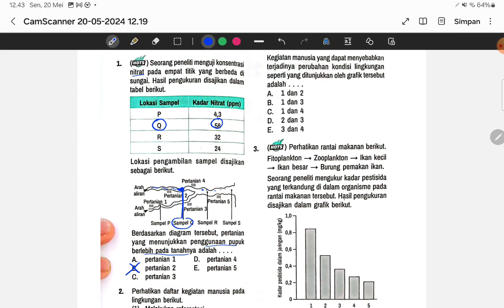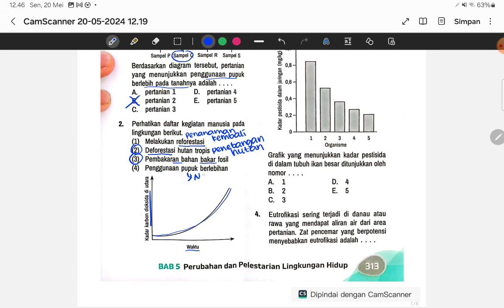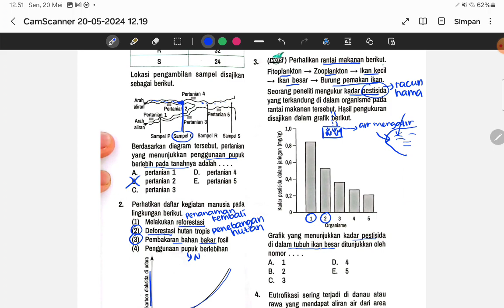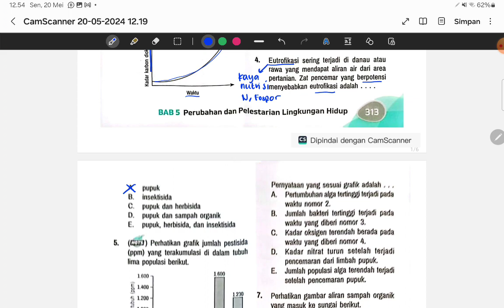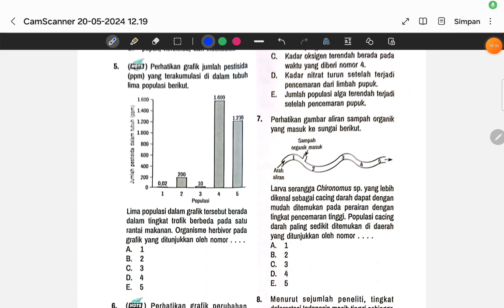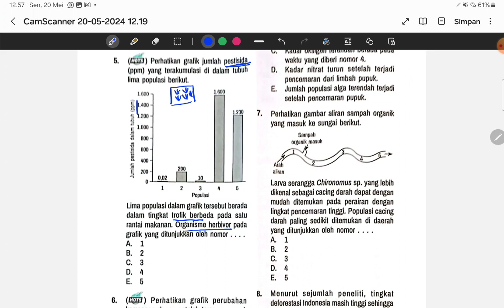No. 1-5 Latihan Soal HOTS Pencemaran Lingkungan BIOLOGI 10 SMA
Soal 1-2